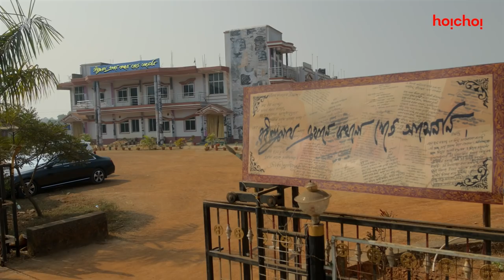রহস্যের গন্ধে Byomkesh ও Eken! | REKKA (রবীন্দ্রনাথ এখানে কখনও খেতে আসেননি) | 13th Aug | hoichoi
সত্যান্বেষী ব্যোমকেশ আর একেন বাবু এই রহস্যময় রেস্তোরাঁয় শুধুই কি খেতে এসেছেন?

Robindronath Ekhane Kawkhono Khete Aashenni, a series by SrijitMukherji | Premieres 13th Aug, only on hoichoi.